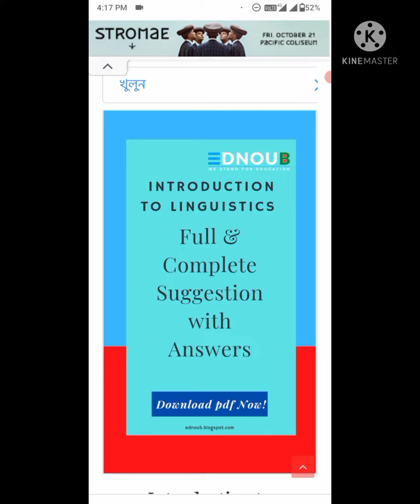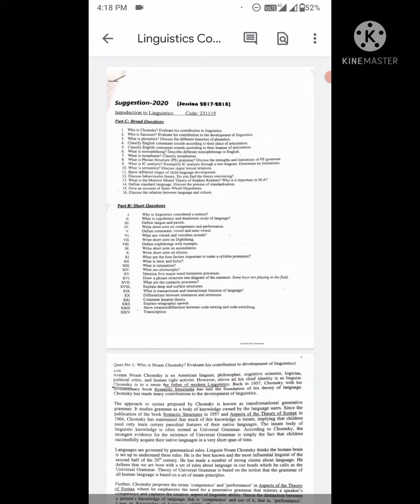Introduction to Linguistics Full & Final Suggestion with Answers 3rd year English Department EDNOUB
Introduction to Linguistics Full & Final Suggestion with Answers

Suggestions available for the subjects of :

✅1. Elizabethan and Jacobian Drama [Part B & C]:

✅2. 16th and 17th Century Poetry [Part B & C]:

✅3. 17th and 18th Century Non-Fictional Prose [Part B & C]:

✅4. Restoration and 18th Century Fiction [Part B & C]:

✅5. Restoration and 18th Century Poetry and Drama [Part B & C]:

✅6. Victorian Poetry [Part B & C]:

✅7. Introduction to Literary Criticism [Part B & C]::

✅8. Introduction to Linguistics [Part B &  C]

Suggestion By :

Md. Alal Uddin
Asst. Professor
Department of English
Ananda Mohan College, Mymensingh.

Download 3rd Year Suggestion Part B & C

More for You in Facebook :

Full SET Suggestion of 3rd Year (2020)
Part B & C [All Subject]

✅9. All Subjects [Short Note+ Part C]:
➡Image:

EDNOUB is the best helpline for the learners of English Language & Literature. It’s an international helpline by EDNOUB Enrich your skills on English keep visiting our blog regularly. Stay with us. Thanks a lot.

Our Virtual Branches